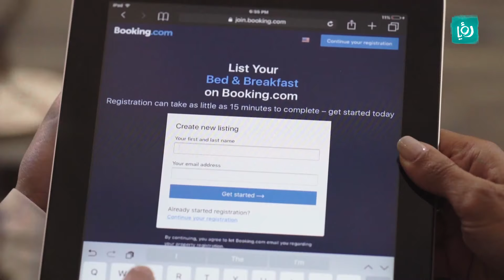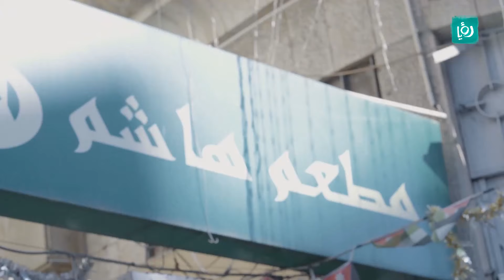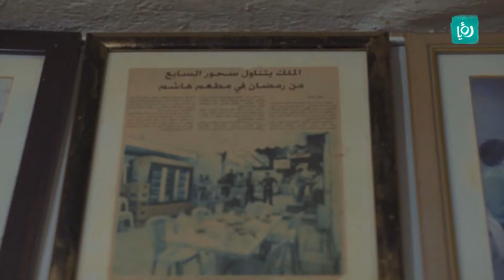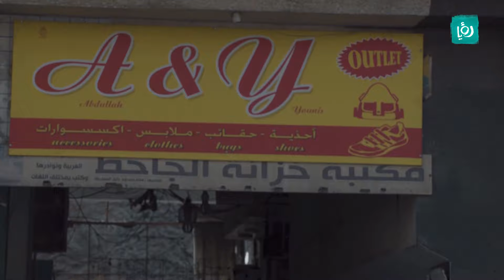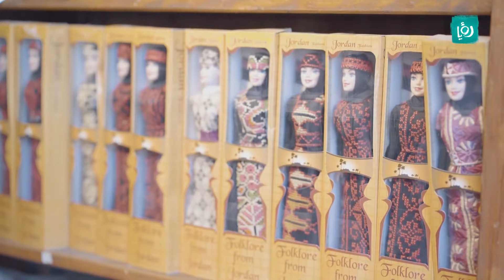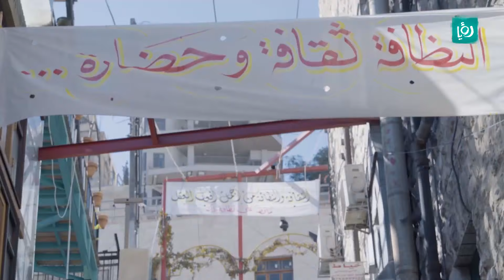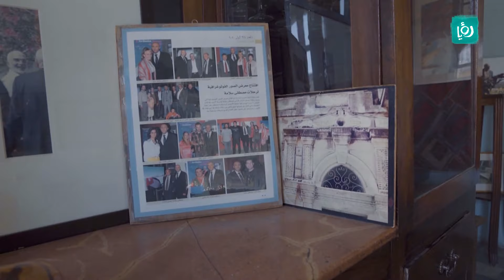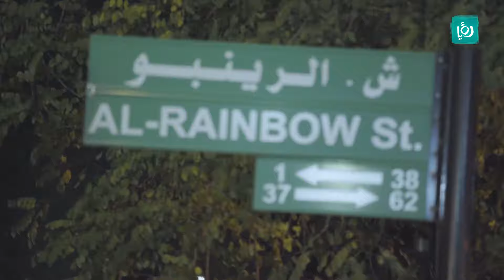جولة في "وسط البلد" بنكتشف فيها جمال الأردن وأهلها - الحلقة الأولى | سفرات وبهارات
تابعوا الحلقة الأولى من برنامج سفرات_وبهارات يأتيكم كل جمعة الساعة 3:00 على رؤيا